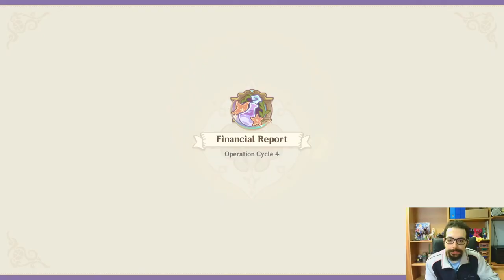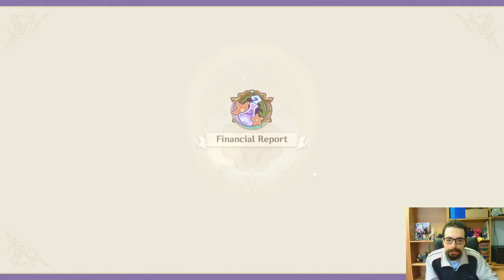Genshin Impact Prologo: Un'introduzione FLOREALE!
Buon Godo day a tutti voi, oggi finalmente inizia la pubblicazione di alcuni video, dove assaporeremo il meraviglioso mondo di Genshin Impact! Questa non sarà una serie fissa sul canale, infatti usciranno 2 o 3 video per patch, dove esploreremo l'evento principale, lo Spiral Abyss, ed eventuali personaggi nuovi. In caso quando uscirà la nuova regione Natlan, potrei far diventare Genshin una serie più presente sul canale, portandovi il mio primo viaggio nella nuova regione. In questo video vi racconterò della mia storia d'amore con Genshin Impact, fatta di momenti alti e bassi, vi mostrerò i personaggi che uso di più, e faremo una parte dell'evento principale della patch 4.5! Mi aspettavo il classico evento dove bisogna sconfiggere mostri, invece questo evento è basato sul creare e vendere pozioni. Nel prossimo episodio vi mostrerò la mia avventura nello Spiral Abyss 4.5, per poi rivederci tra qualche settimana con Arlecchino! Vi ringrazio per il supporto, che il Godo sia con voi, e ci vediamo presto!

0:00 : Introduzione
3:00 : Io & Genshin Impact
4:50 : Personaggi & Artefatti
8:20 : Evento "Alchemical Ascension" 4.5
13:25 : Finale & Saluti